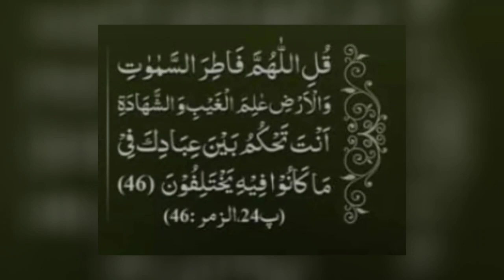یہ ایت پڑھ کر جو دعا مانگی جائے قبول ہوتی ہے